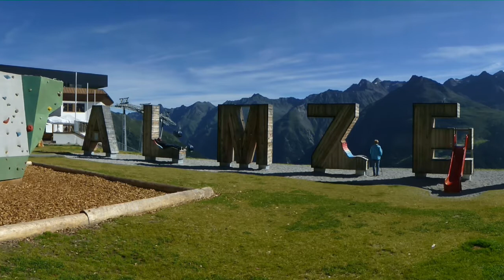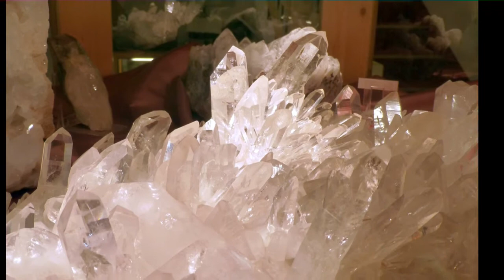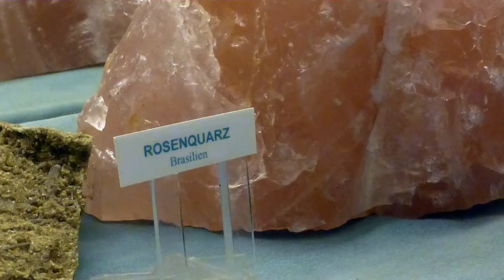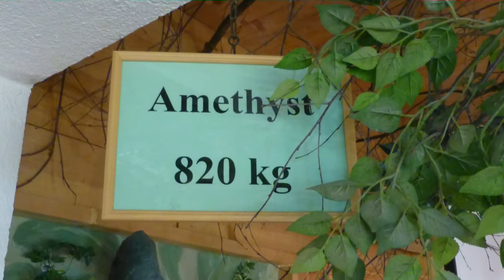Tolle Mineralien im Alpengasthof Silbertal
In fast 2000 m Höhe erwartet man in einem Alpengasthof eigentlich keine Mineralienausstellung. Aber gerade hier über dem Venter Tal, einem Seitental des Tiroler Ötztals, findet man das größte Mineralienmuseum Tirols mit erstaunlichen Exponaten. Man kann die Besichtigung verbinden mit einer schönen Bergab- Wanderung von der Mittelstation der Gaislachkogelbahn in 2176 m Höhe zur Gaislachalm und hinunter ins Tal nach Sölden.